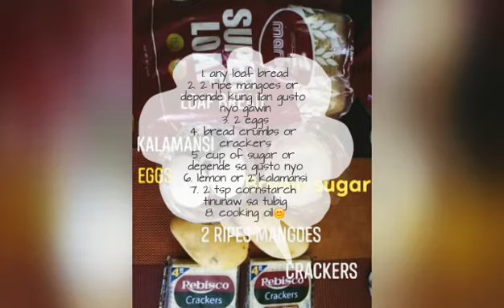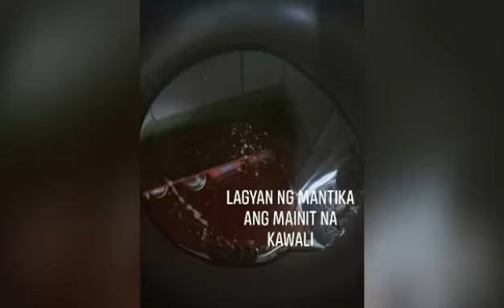YUMMY MANGO PIE 😋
1. Any loaf bread 🍞
2. 2 eggs or more
3. Bread crumbs or crackers 🍘
4. Lemon or 2 kalamansi
5. 2 tsp Cornstarch
6. 1 cup Sugar or depende sa gusto mong tamis
7. Cooking oil